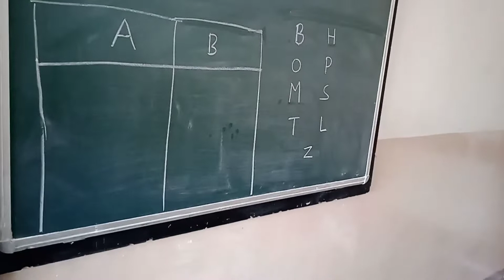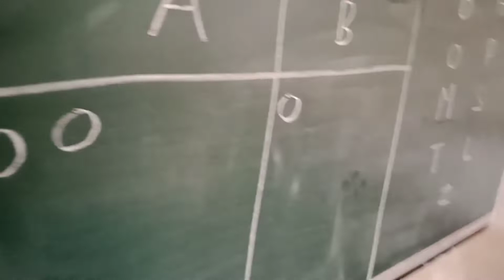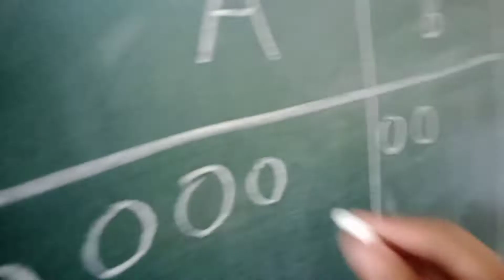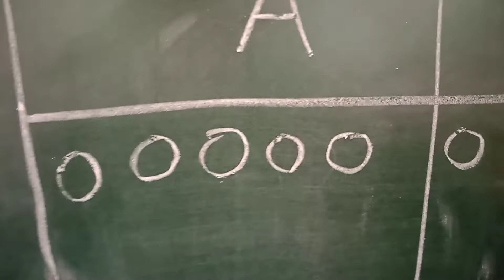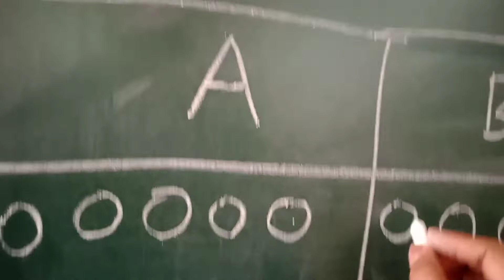Learn Spelling by Fun | NEP se education || खेल खेल में शिक्षा | Activity based education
*Learn spelling by fun
*New education policy
*Activity for primary class